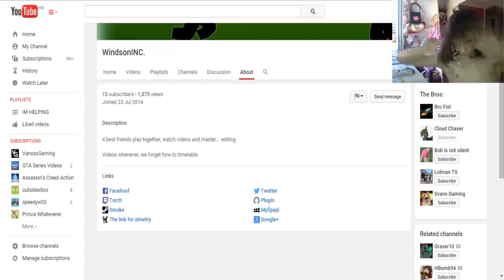1000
WOOOOOOO, THINGS, EXPLOSIONS, MICHAEL BAY!!!

(thanks ppl)